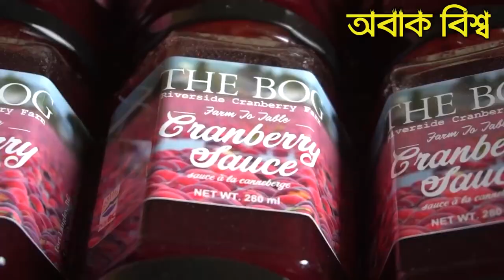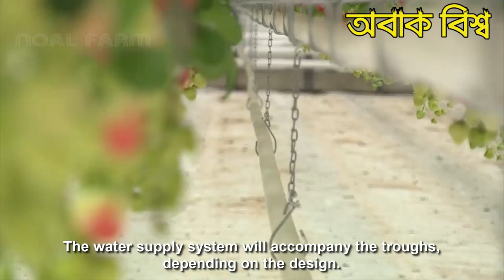কিভাবে চাষ করা হয় বিশ্বের দামি ফলগুলো। Agriculture technology মায়াজাল এ পরবেন।